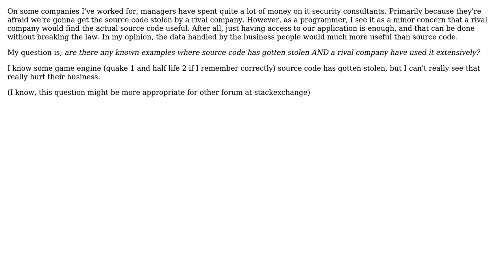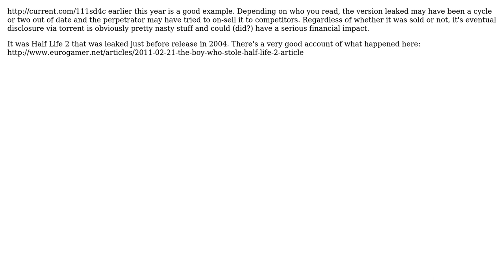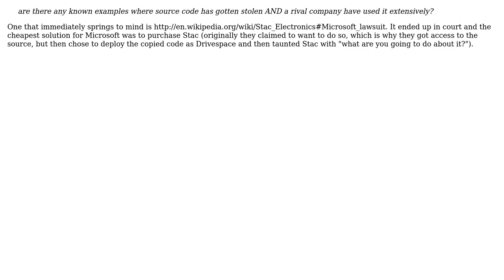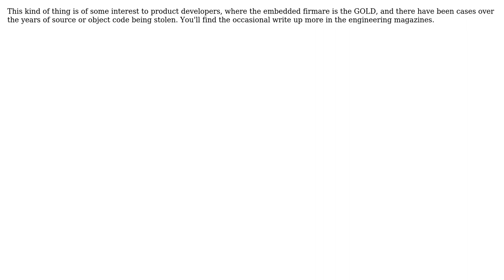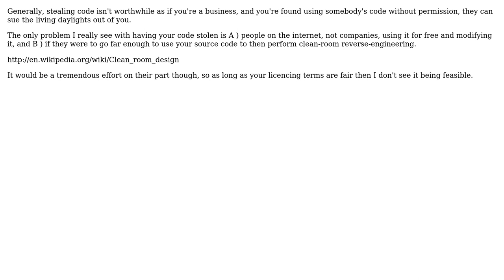Software Engineering: Source code stolenhacked by rival company (11 Solutions!!)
Software Engineering: Source code stolenhacked by rival company

With thanks & praise to God, and with thanks to the many people who have made this project possible! | Content (except music & images) licensed under CC BY-SA | Music | Images & others | With thanks to user Viktor Sehr user user16764 user Troy Hunt user Tangurena user SpacePrez user quickly_now user quant_dev user Martin Vilcans user Jonathan Henson user Christian Seifert user Bob Murphy user Alexander Battisti and the Stack Exchange Network Trademarks are property of their respective owners. You are responsible for your own actions.